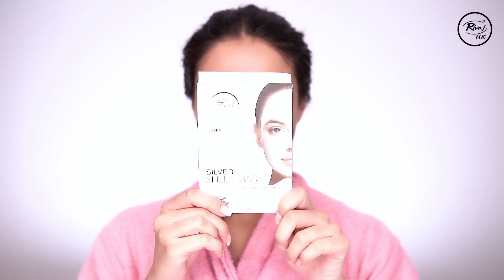RIVAJ UK | Your Ultimate Skincare Routine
At Rivaj UK, we believe in luxury for all – and that high-quality beauty products have never been more within your reach. We dedicate ourselves to make premium products accessible to everyone, everywhere!